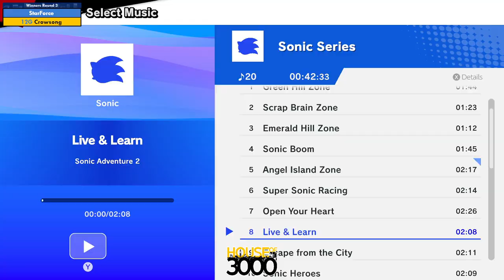BoMBS 160 Winners Round 3 StarForce vs Crowsong